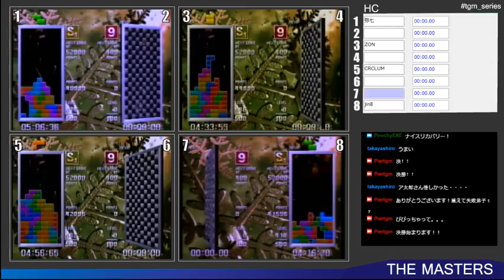初代ＴＧＭ大会「The Masters 106」決勝戦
2017/3/18ピア２１小平店にて開催。